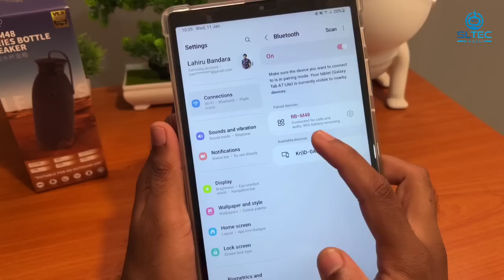පට්ට අඩුවට බේස් වෑහෙන බ්ලූටූත් Subwoofer එකක් | Remax Bottle Speaker | Full Review | SL TEC MASTER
⭕ ගෙදරට ආවට පස්සේ වුනත් ඔයාලට මුදල් ගෙවලා මේක ගන්න පුලුවන්.

SLTM